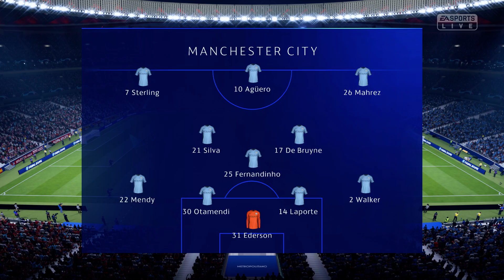2020 UEFA Champions League Final (Manchester City vs Atlético Madrid) Prediction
Hi!

Football Prediction